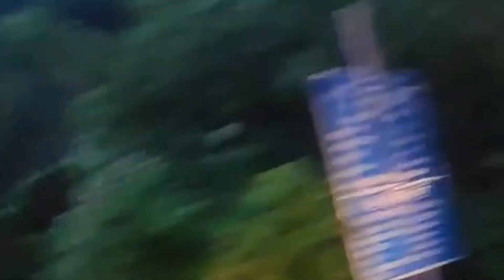Michaung Cyclone Effect High Alert in AP | Tirupati many trains cancelled | Tirumala Weather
@southernguide  (Vellore Golden Temple,Kanyakumari and Triveni Sangam,Madurai Temple)

  i